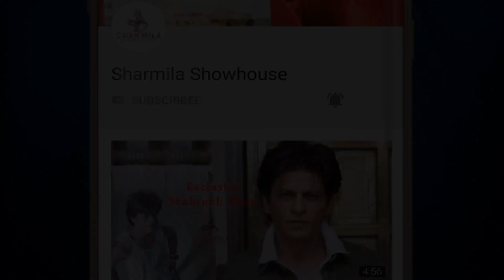করোনা পজিটিভ লিলি চক্রবর্তী! Breaking News | Lily Chakraborty | Covid Positive